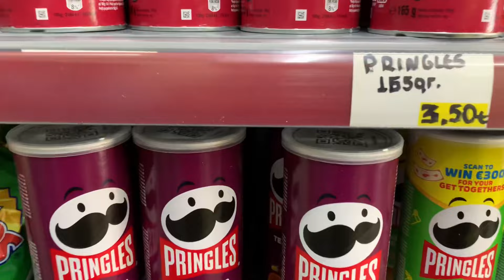Yelkenli ile Yunan adaları I Sail to Greek islands RHODES and SYMI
Temmuz 2023 yılında çocuklarla yaptığımız en uzun yelken turunu gerçekleştirdik. Simi adasının Pedi koyunda alargada çok sert bir havayı ‘ultra çapa’ sayesinde güvenle atlattık. Keyifli seyirler